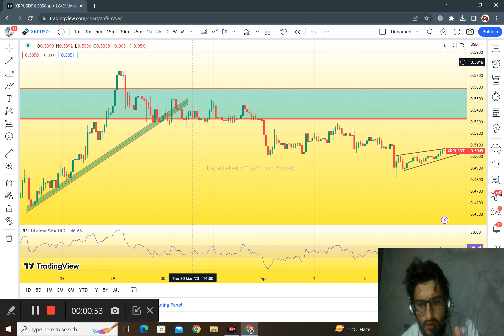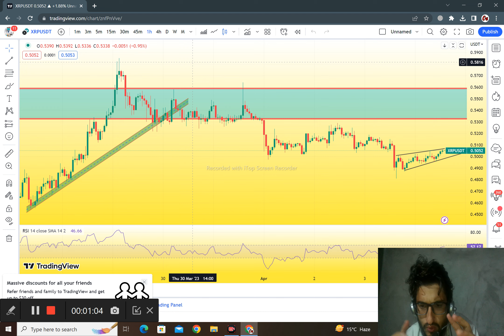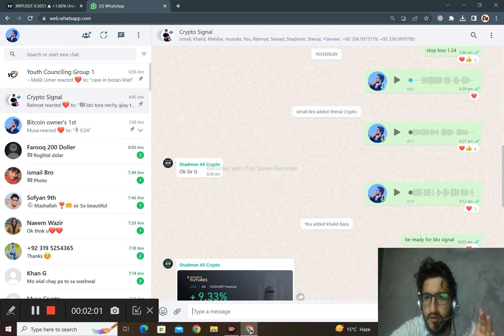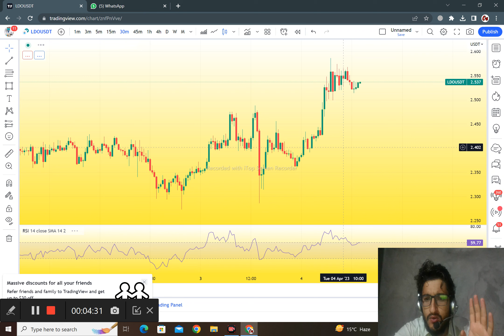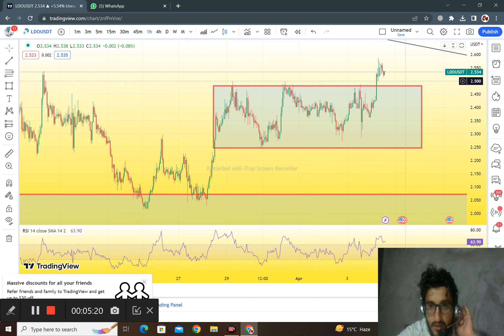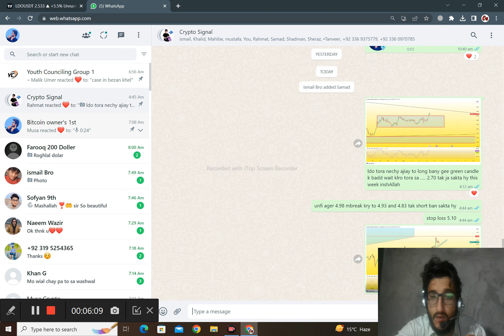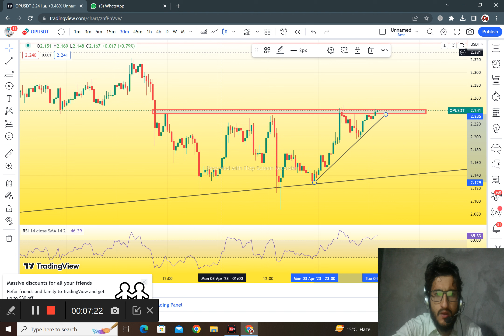how to pick my signal from Whats app group